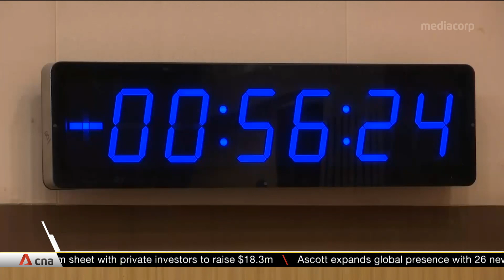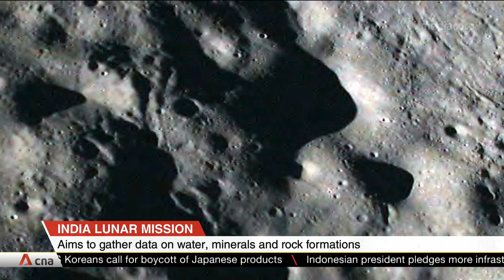India calls off launch of second lunar mission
India called off the launch of its second lunar mission, less than an hour before take-off. This effectively puts on hold its hopes of being the first to land on the south pole of the moon. Dr Brad Tucker from the ANU Research School of Astronomy and Astrophysics, spoke on this topic.